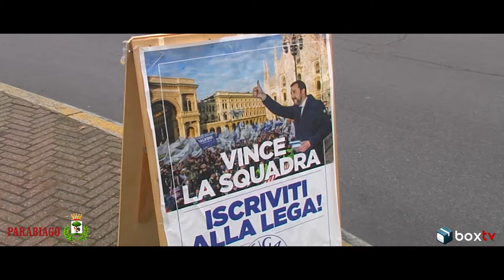Auguri dalla Lega di Parabiago